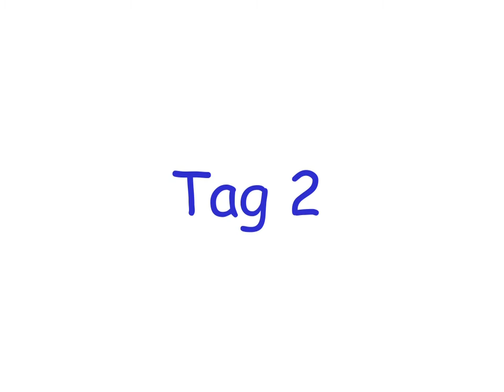Allsky cam rainy nights timelapse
Allsky Cam Raspberry Pi 3 + ASI 120MC